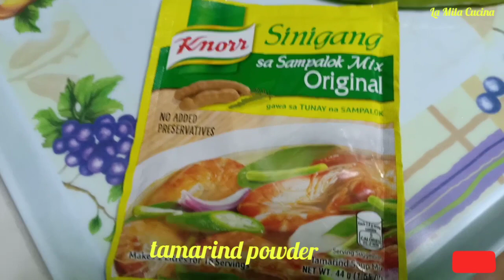Sinigang na Bangus sa Puso ng Saging/Milk fish with Banana heart(my version)La Mila Cucina=Vlog#114